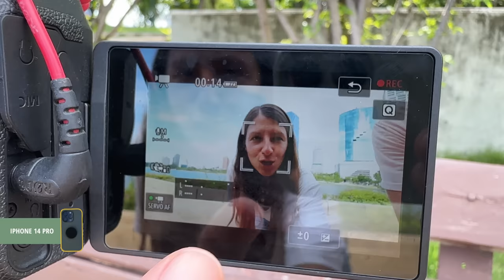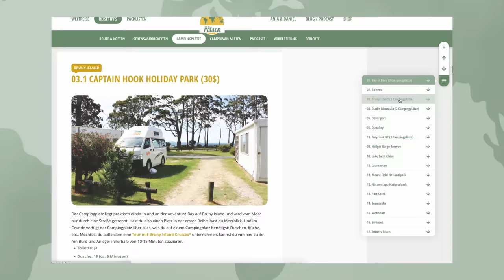Hinter den Kulissen: So filmen wir unsere Vlogs (Kamera, Mikro, komplettes Setup) • Vlog 257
Premiere! Zum ersten Mal auf dem Kanal stellen wir euch mal unser gesammmmmtes Equipment vor und Vlog Kamera und generell unser Technik Setup beim Vloggen: Welche Kamera nutzen wir was und warum? Wir hoffen, es ist hilfreich - das hoffen wir sehr, weil es ewig gedauert hat all das zu drehen, haha! 😂

📝 Hier findet ihr immer (!) unsere aktuellsten Sachen, wir updaten den Beitrag jedes Mal

📝 Und wenn es um Technik (Blog, Software, Hardware, Kameras etc.) geht, halten wir hier alles fest

Canon EOS RP*
RF 16mm 2.8*

Canon EOS R*
RF 24-70mm 2.8*

iPhone 14 Pro*

GoPro 11*

DJI Mini 3 Pro*
Fly More Combo*

0:50 - Kamerarucksack
2:32 - Unser Vlogging Setup
2:59 - Vlog Kamera
5:47 - Vlog Ovjektiv
7:30 - Vlog Mikro
9:45 - Vlog Handstativ
10:39 - 2. Kamera (B-Rolls & FOtos9
12:15 - 2. Kamera Objektiv
13:52 - Warum 2 Kameras?
15:24 - Handy
19:54 - Actioncam
21:11 - Drohne
25:51 - Unsere Tipps & Meinung zu Qualität & Technik und generell

🌎 REISE-COMMUNITY ZUM AUSTAUSCH AUF DISCORD

🎵 MUSIK

💡HINWEISE